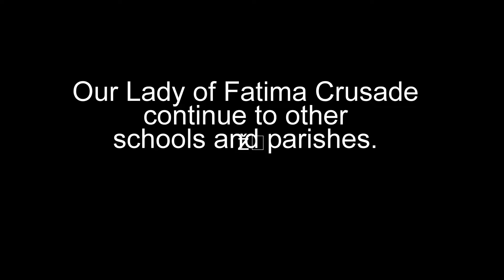Our Lady of Fatima Crusade in La Paz Parish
Part 3 of the Consecration and Crusade of Our Lady of Fatima in Our Lady of Peace and Good Voyage Parish, La Paz. July 1, 2019.